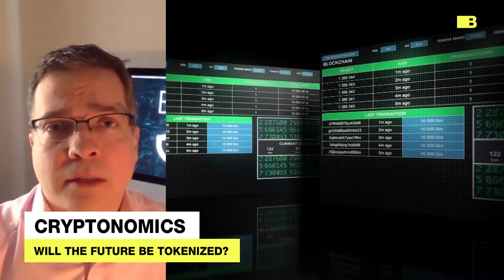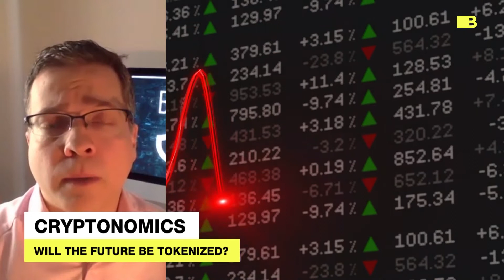Will the future be tokenized? | CRYPTONOMICS 110219